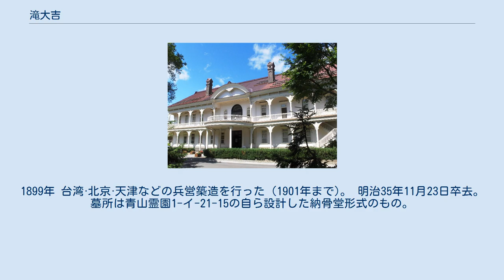滝大吉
瀧 大吉（たき だいきち、文久元年12月25日（1862年1月24日） - 1902年（明治35年）11月23日）は、建築界の創成期に活躍した建築家。
現在の大分県速見郡日出町出身。
 従兄弟である音楽家瀧廉太郎のよき理解者として、東京高等師範学校附属音楽学校入学を支援したことでも知られる。
 工手学校（現工学院大学）造家学科の教員も務めた。
 1861年、豊後国速見郡日出城下に生まれる。
祖父は日出藩家老瀧吉惇（通称は瀧平之進）、父は同藩士瀧吉彰。
 1883年 工部大学校造家学科を卒業。
その後、警視庁御用掛となる。
 1884年 太政官会計局勤務となり、ジョサイア・コンドルの助手となる。
 1886年、河合浩蔵らと造家学会を設立。
造家学会第1回規則を河合浩蔵と共に創定、創立発起人に。
同年、臨時建築局二等技手として官庁集中計画に携わる。
 1887年 大阪の帝国工業会社に入り、建築部長となる。
 1888年 神戸に明治工業会社を設立し、建築部長となる。
 1889年、大阪で土木建築工事鑑定所（後に工学士滝大吉建築事務所）を開設する（日本人建築家による3番目の設計事務所）。
また斎藤賢治と工業夜学校を開く（この講義をもとに建築学講義録を発行する）。
 1890年 明治工業会社相談役となる。
 1891年 陸軍省に入り、陸軍技師となる。
陸軍建築法改訂に従事。
 1893年 東京砲兵工廠御用掛勤務となる。
 1894年 朝鮮国や清国に派遣される(1896年帰国)。
 1895年、臨時陸軍検疫事務官兼検疫部建築課長となる。
 清国威海衛に出張し、臨時兵舎、病舎などを築造する。
 その後、臨時建築部主任技師となり、陸軍の6師団増設に伴う日本全国の兵営工事を監督する。
 1897年 英·仏·蘭所領植民地の視察調査。
1899年 台湾·北京·天津などの兵営築造を行った（1901年まで)。 明治35年11月23日卒去。墓所は青山霊園1-イ-21-15の自ら設計した納骨堂形式のもの。